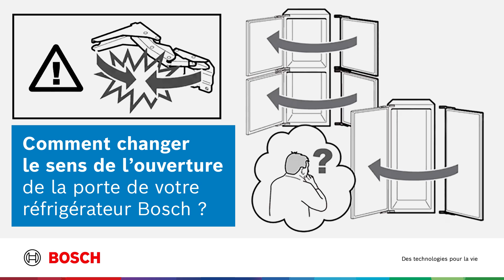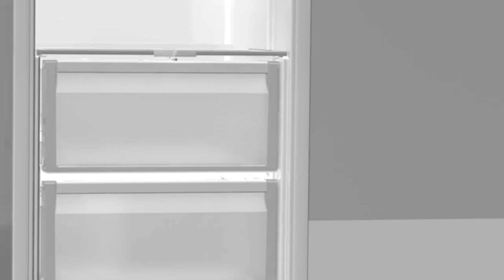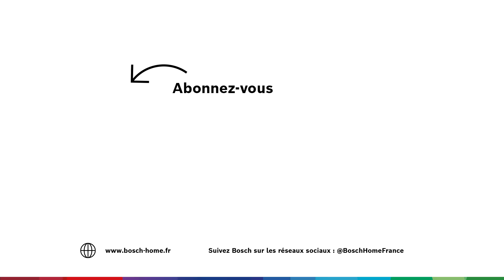Comment changer le sens de l'ouverture de la porte de votre réfrigérateur Bosch ?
Découvrez comment changer le sens de l'ouverture de la porte de votre réfrigérateur Bosch avec notre guide étape par étape.

Dans cette vidéo, nous vous montrons les outils nécessaires, les étapes précises et des conseils pratiques pour réussir l'installation de la porte de votre réfrigérateur-congélateur de manière simple et efficace.

Temps forts de la vidéo :
0:00 Conseils et recommandations nécessaires à l'installation.
0:18 Décrocher les charnières hautes et basses du frigo à l'aide d'un tournevis.
0:37 Fixer les charnières dans le sens opposé.

⚠️ Avant de procéder à l’installation de la porte votre réfrigérateur-congélateur Bosch, nous vous invitons à consulter, avertissements et consignes indiqués dans votre manuel utilisateur de votre appareil.

Avant de démarrer le montage de la porte de votre frigo Bosch, pensez à télécharger et à consulter le manuel d’utilisation de votre appareil Bosch. Ce mode d’emploi doit être votre référence afin de vous garantir une installation réussie de la porte de votre réfrigérateur Bosch.

▶ Visitez notre site internet pour découvrir notre gamme complète de réfrigérateurs encastrables et autres appareils Bosch